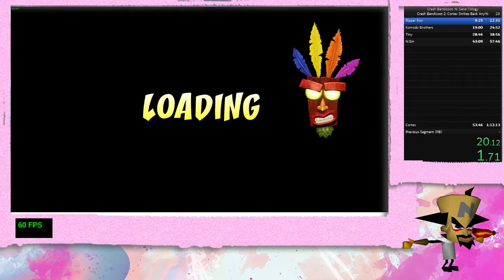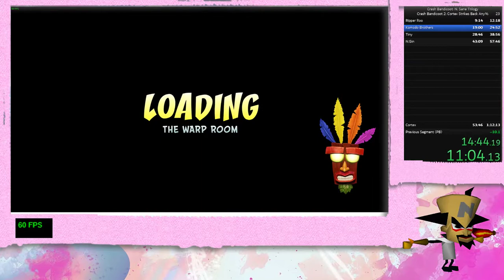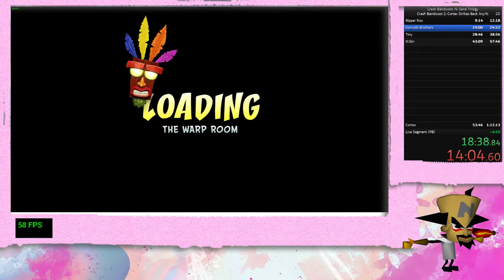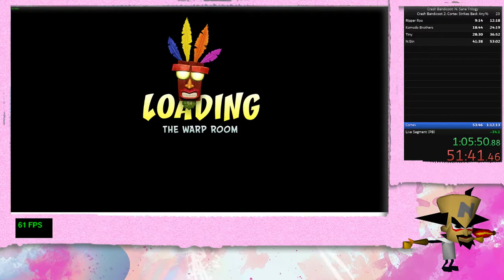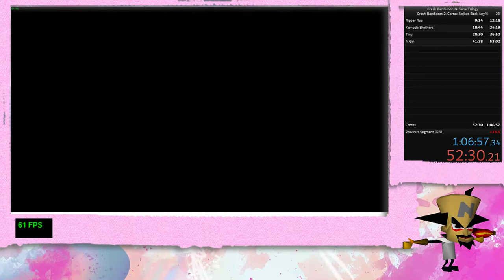Crash 2 NST Any% 52:30 (Without Loads)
Darn Audio cut out. OBS always does that i don't know why.